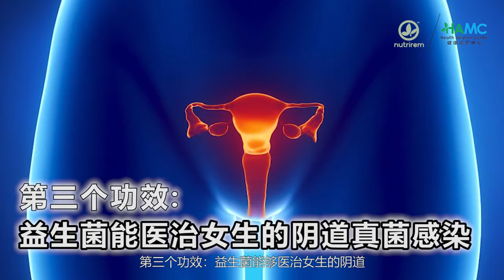营养篇 什么是益生菌？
益生菌是一类通过改善宿主肠道微生物菌群的平衡而发挥作用的活性微生物。

普遍保护肠道的益生菌有三种：
第一种A菌，又称湿酸乳杆菌，它可以帮助产生乳酸和醋酸，帮助增加肠道的免疫系统。
第二种B菌，又称Bifidobacterium species。 对肠道有病毒，食物中毒，细菌滋生在肠道里有很有帮助，它可以减低坏菌增长。
第三种C菌，又称Lactobacillus casei。对腹泻，便秘有很大帮助，它可以增加免疫系统，改善敏感体质。

市场上常见的菌：LP和LGG（对皮肤很有帮助）